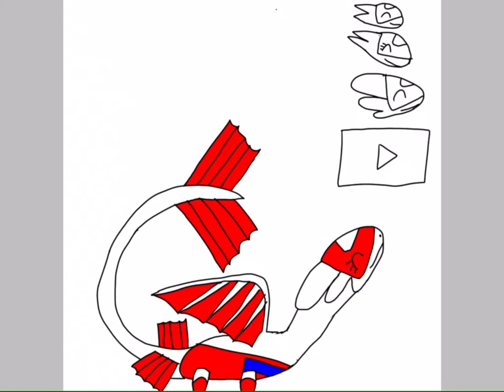SpeedPaint Of Latias Eone as NightFur (Gift Cuz I can)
OK OK IN LAST VID I SAID IT WAS THE LAST BUT I JUST FINISHED UT OFF AND WANTED IT TO GET OFF MY MIND OF THINGS TO POST AND DO SO HES THIS IS ACTUAL LAST VID